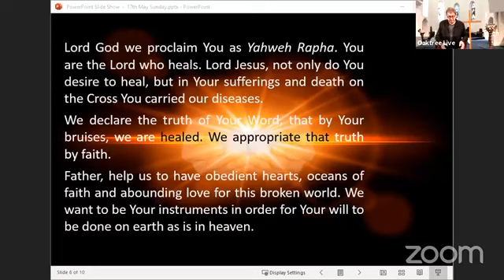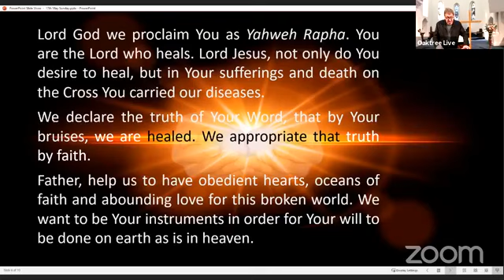Supernatural Healing - Part 1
Rod McArdle is preaching on Supernatural Healing as part of our series on Spiritual Gifts.
Oaktree Live on Zoom 17th May 2020